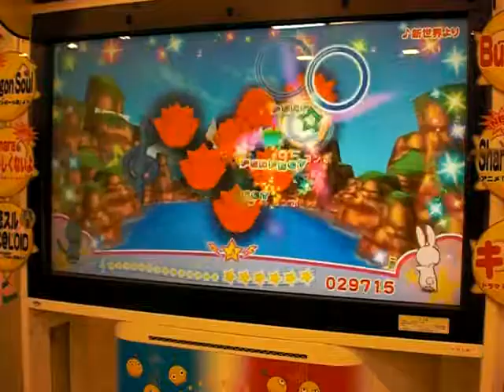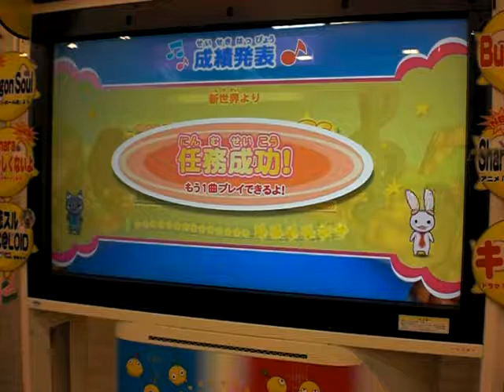新世界より(むずかしい/フルコンボ)【ミュージックガンガン！超増加版】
★5
117コンボ

撮影店舗
Kid's US.Land イオンタウン大垣店

アクセス
JR大垣駅徒歩10分